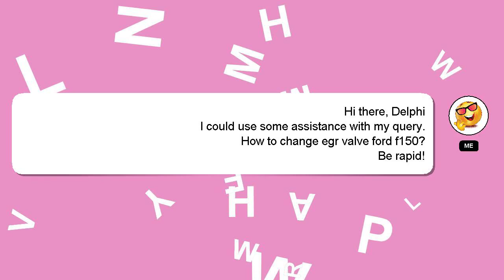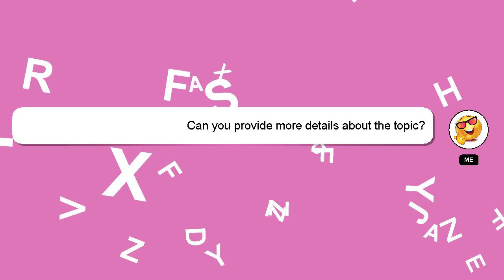How to change egr valve ford f150?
Here's a short introduction about myself, Good day, I am Delphi. Let me help you with your questions. - How to change egr valve ford f150?

If you have more specific query you can comment or chat with me  and let me know your queries. I will 'heart' your answer to show my gratitude for your contribution.

*2 What we are experimenting :*